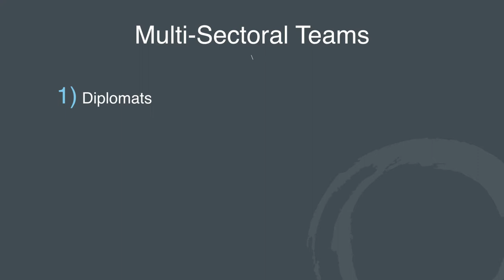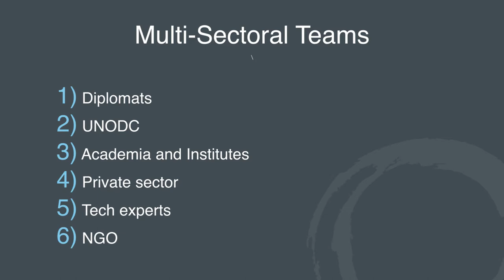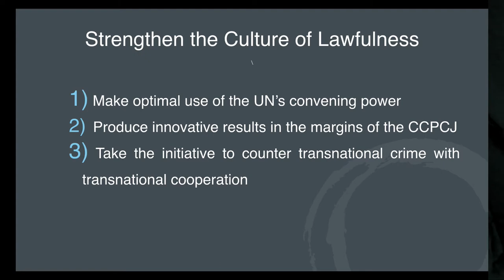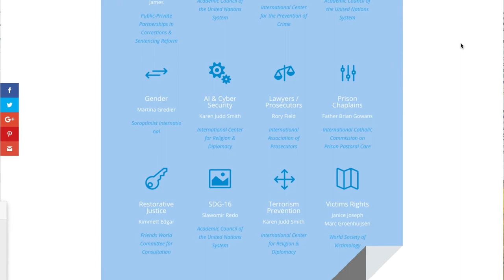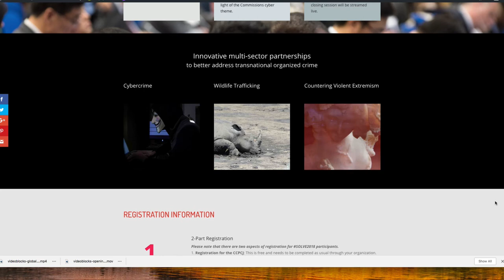Video Letter to Alliance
As we approach the 27th Commission on Crime Prevention and Criminal Justice, this introduces the Alliance's initiative to upgrade opportunities for multi-lateral engagement in the margins of the Crime Commission on May. It's an opportunity to shift the levels of engagement at a time when nation to nation agreements are simply not enough. Civil society, and especially the tech communities need to be engaged in strategic planning.